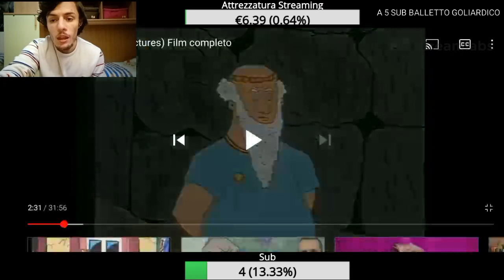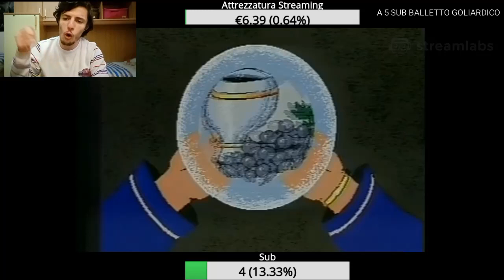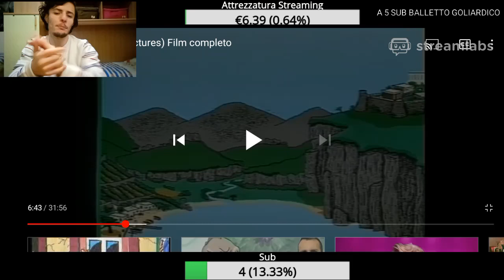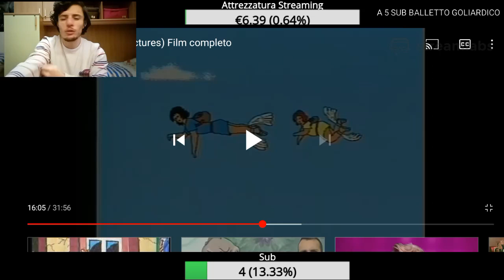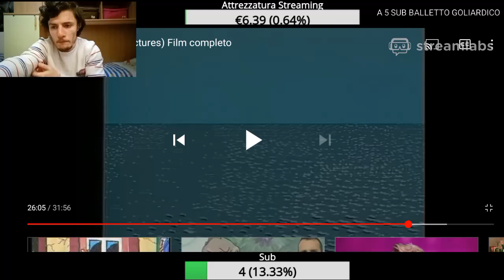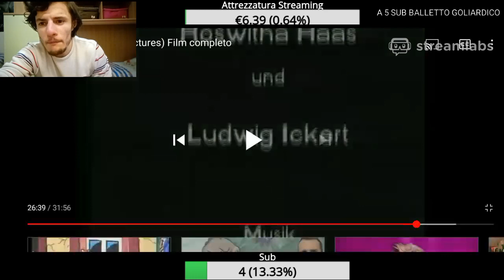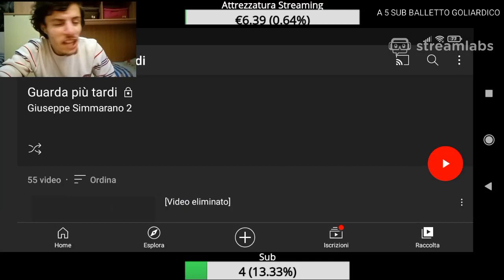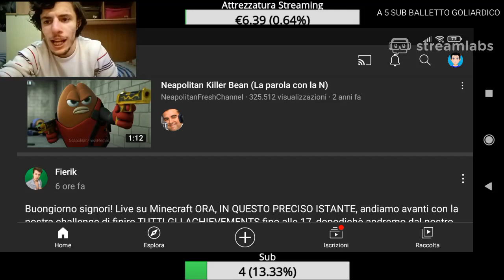REACTION A CARTONI BRUTTI! - PERSEUS (Dingo Pictures)